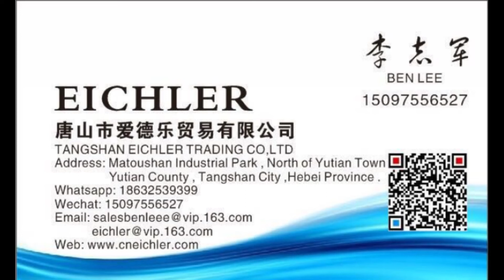Автоматическая кашировальная машина